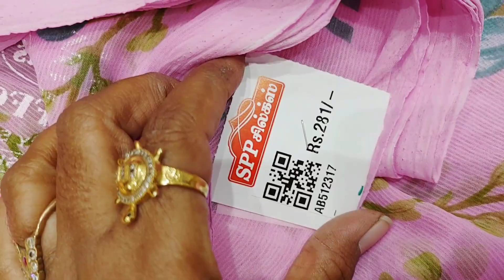Sppsilks new arrival Daily Wear Marble Chiffon புடவைகள் under300rs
contact-address
spp silks
oppanakara street
town hall
Coimbatore